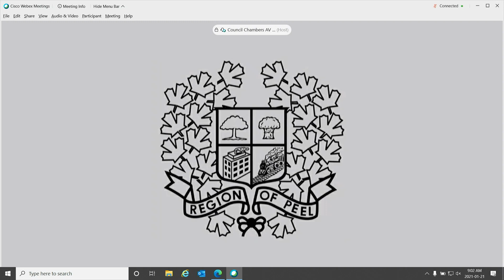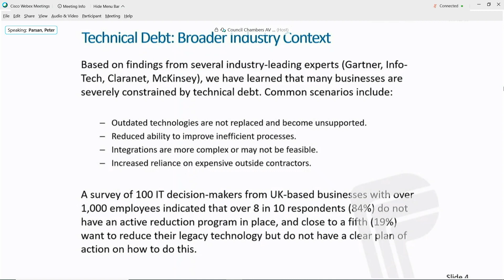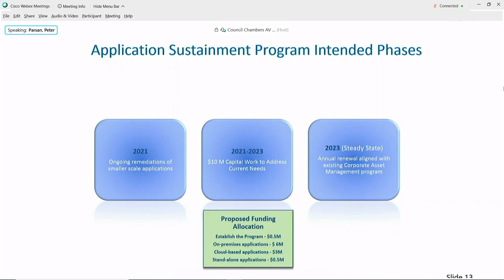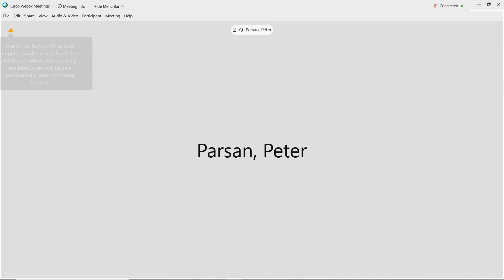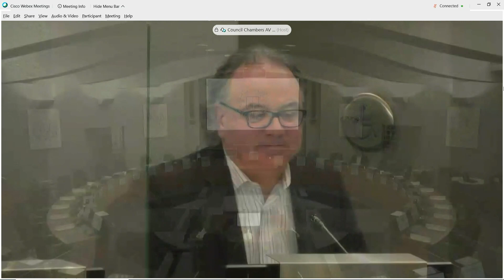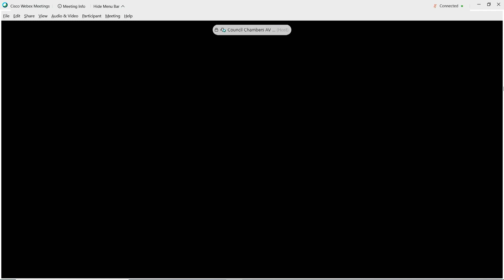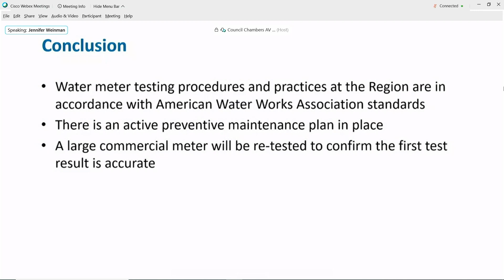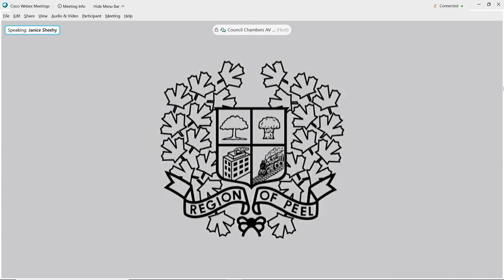Region of Peel Audit and Risk Committee Meeting on January 21, 2021